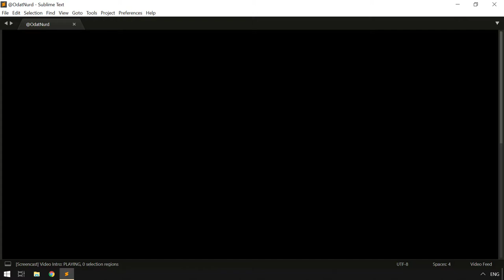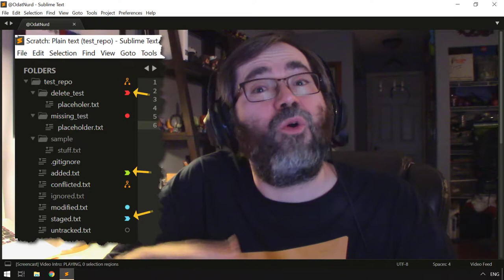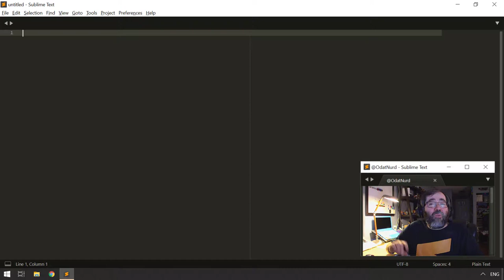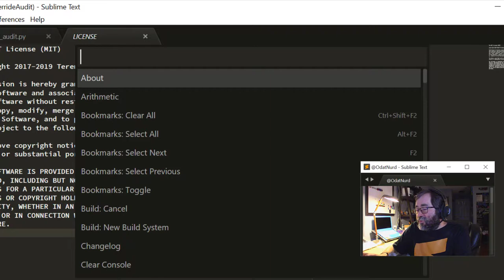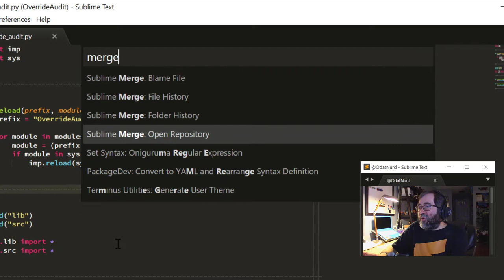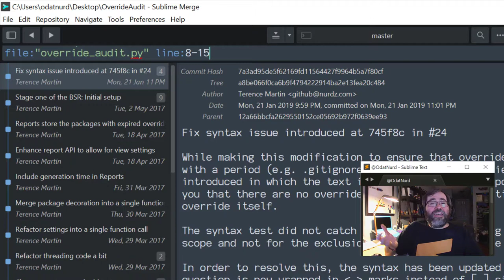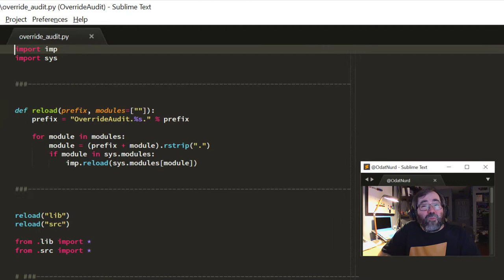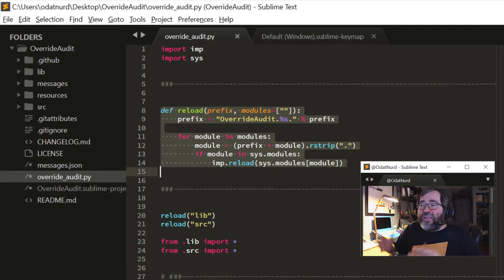[CQ19] Sublime Merge Integration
Sublime Text's internal Git support allows you to see the status of your files and even the changes to them, but when it comes to really working with Git you need more. Enter Sublime Merge, another program by the same developers that gives Git the Sublime treatment.

In this nineteenth video in the series, we cover the different ways that you can use the internal integration between Sublime Text and Sublime Merge to easily swap between the two applications to better introspect the history of your project and carry out other Git actions.